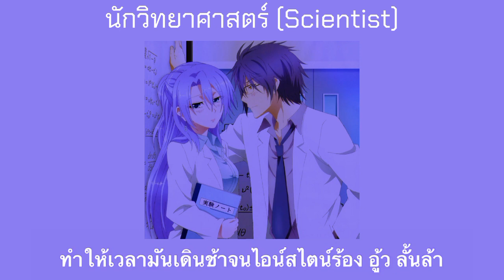[เนื้อเพลง] นักวิทยาศาสตร์ (Scientist) - D GERRARD